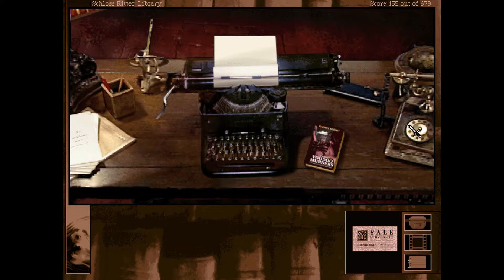Gabriel Knight 2 (eng) ♦ #10 ♦ Neuer Besuch in Rittersberg ♦ Let's Play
Wir schließen die Recherchen für Gabriel mit Grace ab und haben einen produktiven Tag hinter uns gebracht. Doch dann - am Abend - kommt neuer Besuch in Rittersberg an...

Spiel: Gabriel Knight 2 (eng)
Genre: Adventure

♦♦♦♦ Wo kaufen? ♦♦♦♦